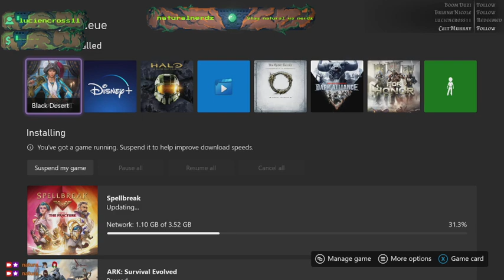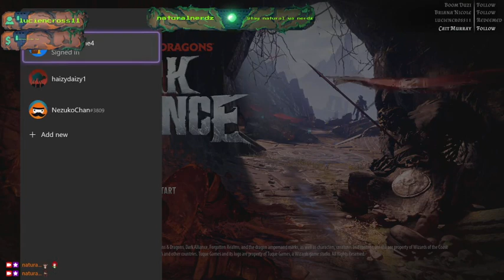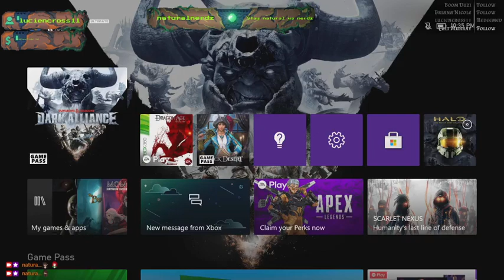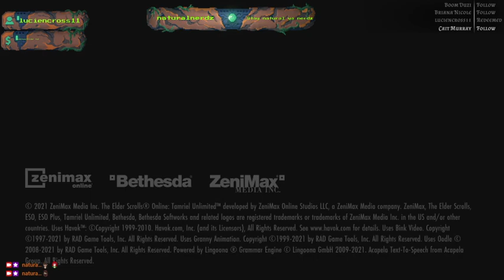Dark Alliance Co-Op Episode 2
Join Mylo, Daisy, and Miguel as they play it through a patchy run of dark alliance, then begin Blackwood prologue in Elder Scrolls Online -- Watch live